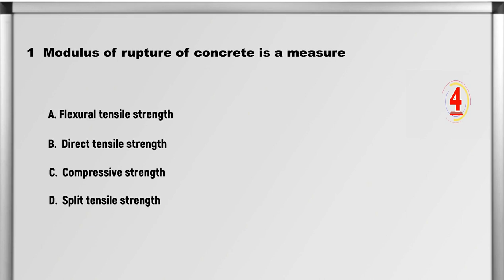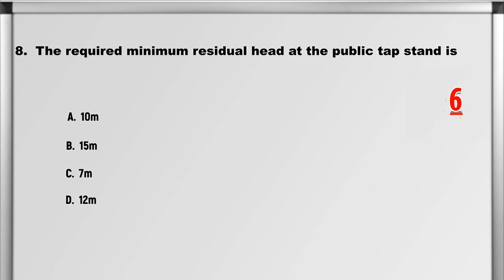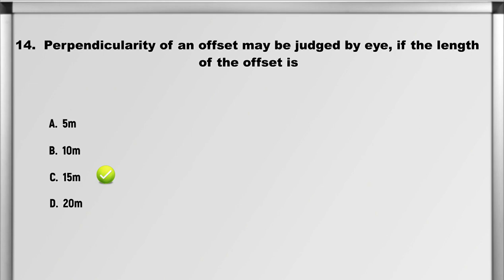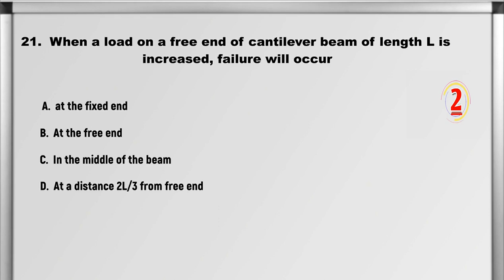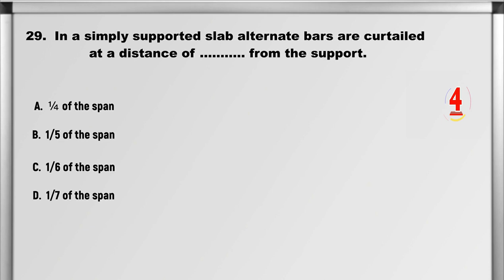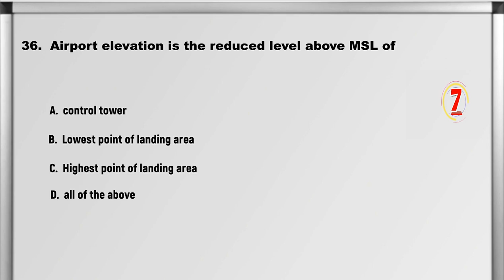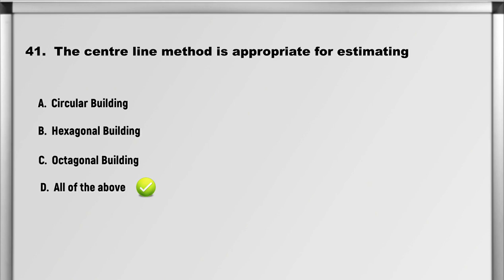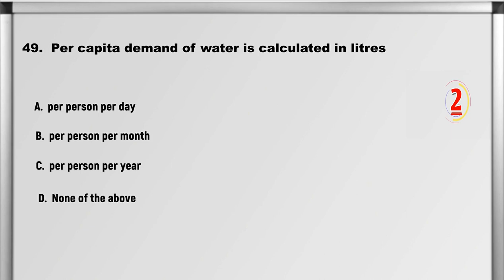Overseer Loksewa | Civil Overseer loksewa | (Set 38) | 2080 | Civil Sub engineer loksewa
If confused about where to prepare for Civil Sub Engineer Loksewa. This video is for you. This video Contains previously asked Objectives questions with answers for civil sub engineers.

How to Pass Civil Engineering Exam
Best Books for Civil Engineering
Civil Engineering Coaching Classes
Civil Engineering Tips and Tricks
Sub Engineer loksewa Questions
Sub engineer loksewa tayari
Sub Engineer overseer loksewa tayari
Civil Engineering PSC questions and answers
Sub Engineer Civil Book PDF
Civil Engineer Loksewa
Civil Sub engineering loksewa question
Civil Sub engineer loksewa question
Loksewa Engineering Vacancy
Civil Engineering Loksewa subjective Questions
Subjective question for Civil Engineering
Civil Engineering Loksewa Aayog syllabus pdf
PSC Nepal

🛑➡️Tips For Loksewa preparation ⬅️🛑

Understand the paper pattern & syllabus. ...

Have a preparation strategy. ...

Study the Questions as per syllabus and patterns in the video

. Pause the video and make a note.

Keep practicing and revising. ..

Take tests every day. ...